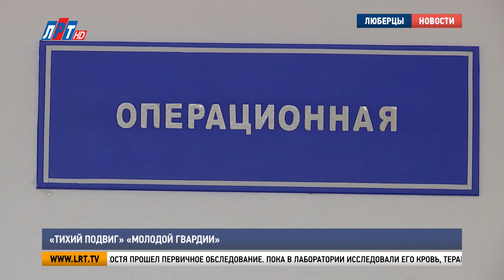«Тихий подвиг» «Молодой гвардии»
В Люберцах отметили Всемирный День донора. По доброй традиции на станции переливания крови в эти дни многолюдно. Праздничная акция собрала, как тех, кто совершил «тихий подвиг» впервые, так и тех, для кого спасение — дело жизни.

Глеб Шмидт, донор:
"Никакого волнения нет. Делаешь доброе дело. Это самое главное. Делаешь добро, а оно тебе возвращается бумерангом.."

С боевым настроем и блеском в глазах. Так в день акции донорами стали и молодогвардейцы. Константин Калугин последовал примеру сестры, она сдает кровь регулярно.

Сначала, как и положено, Костя прошел первичное обследование. Пока в лаборатории исследовали его кровь, терапевт осмотрел молодогвардеца. После одобрительного «годен» приступили к самой сдаче. 10 минут времени, минус 450 мл крови и Константин донор.

Константин Калугин, волонтер:
"Чувствую слабость, но могу пробежать марафон. В душе всё отлично. Надо помогать людям. Сначала ты поможешь, потом тебе помогут.."

Почти все молодогвардейцы стали донорами впервые. Исключение – Анастасия Андросова. Она и инициировала коллективный поход в люберецкую станцию переливания крови. Желание помочь возникло у студентки, когда она стала волонтером.

Анастасия Андросова, донор:
"Я начала чаще задавать себе вопрос «Кто, если не я?». Люди живут, думают «ну, как-нибудь без меня». А если все так будут думать? Кто тогда будет помогать?Я с удовольствием бы сдавала кровь чаще, но ввиду особенностей организма, это можно делать раз в три месяца.."

Сейчас, после затянувшихся ограничительных мер, каждый новичок в рядах доноров – на вес золота. Крови критически не хватает. А помочь не сложно: чтобы сдать кровь, достаточно быть здоровым и совершеннолетним. Накануне не употреблять лекарства, жирную пищу, алкоголь и табак. Правда, самое главное, в этом деле –желание.

Владислав Судечкис, И.О. заведующего люберецкой станцией переливания крови:
"После сдачи крови проходят этапы исследования, после чего эта кровь может поступать в лечебно-профилактические учреждения для использования.Таким образом, это занимает около недели.."

Капля крови, отданная донором – вливание в большой океан помощи. Акция, даже несмотря на сложную эпидситуацию, помогла собрать больше крови, чем в обычный день.